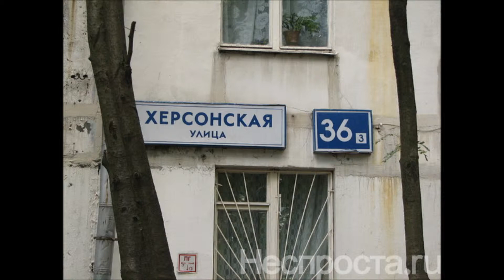Старый дом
Вероника Тушнова.
Olga Vasiliev